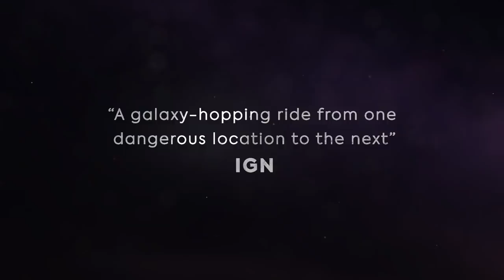The Edge of Time VR | Launch Trailer | Doctor Who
Coming 12/11/19, here is the final look at Doctor Who: The Edge of Time, coming to PlayStation VR, Oculus Rift, Oculus Quest, HTC Vive and HTC Vive Cosmos.

The Doctor has been hurled through time to the end of the universe. A virus that threatens to rip apart reality itself has been unleashed. Players can pilot the TARDIS on a journey across worlds both familiar and strange to recover a series of powerful time crystals that can repair spacetime and ultimately, save the universe itself.